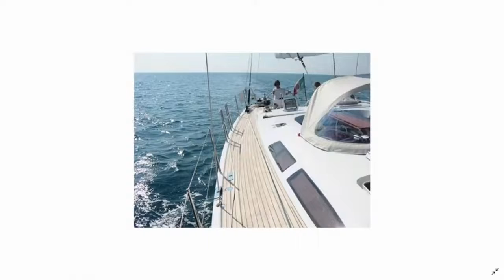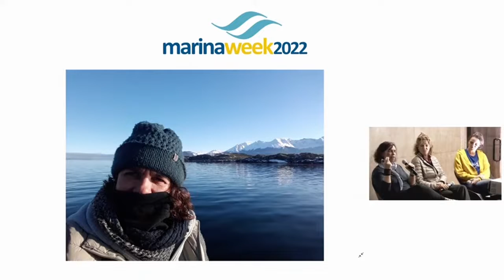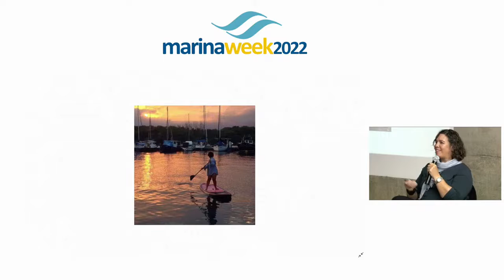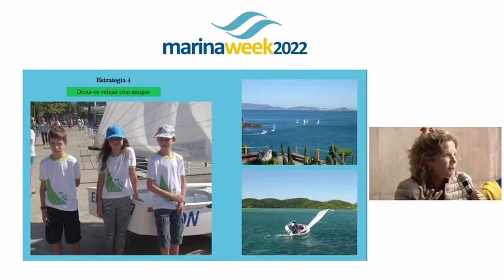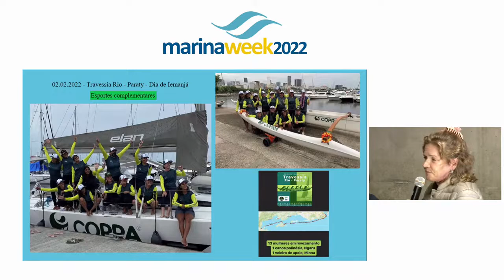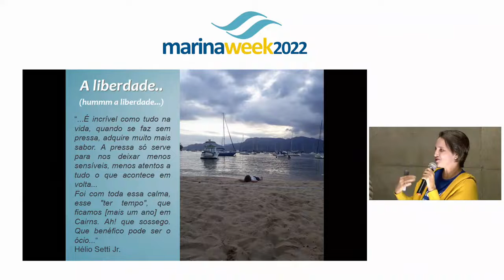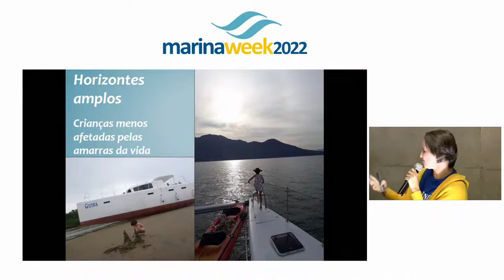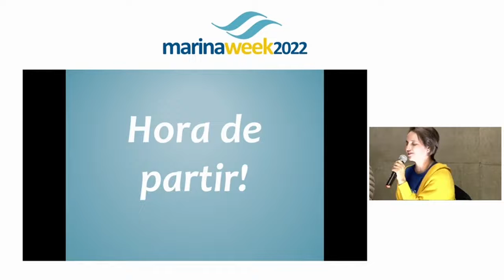Viver a Bordo - Encontro de Vela Marina Week 2022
Encontro de Vela
Deslocar-se no mar utilizando apenas a força dos ventos e da natureza é um desafio que fascina a humanidade desde tempos imemoriais. Por séculos única forma de propulsão, a vela ganhou contornos de esporte olímpico de alto rendimento, opção de lazer e mesmo alternativa de vida para muitos que trocaram a vida em terra pelos desafios de viver a bordo. Dentre os temas abordados, teremos:

Viver a bordo
Como é viver a bordo de um veleiro, opção cada vez mais adotada por velejadores solitários, casais ou mesmo famílias, principalmente em tempos de pandemia.

Participantes:
Chris Amaral
Elisa Mirow
Jamille Silveira

Marina Week 2022
Realização:
Cátedra UNESCO para Sustentabilidade do Oceano
Scientific American Brasil

Apoio Institucional:
Memorial da América Latina
Comissão Interministerial para os Recursos do Mar
Instituto Costa Brasilis
Ministério da Ciência, Tecnologia e Inovações

Apoio de mídia:
TV Cultura

Patrocínio:
Repsol Sinopec Brasil
SEBRAE

Apoio:
Braskem